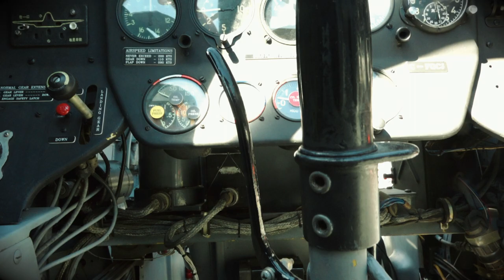MY FIRST AEROBATIC FLIGHT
I had the pleasure of going on my very first aerobatic flight with Geoff Latter in his Nanchang CJ-6 (Nancy). It was definitely "A Flight Of A Lifetime". I got to experience positive and negative G's, inverted flight and what its like to fly aerobatics.

Big thanks to Geoff Latter for making this dream come true. If you too would like the chance to have a flight of a lifetime go contribute to Geoff's Movember fundraiser.

Geoff's Movember page:  MOBRO.CO/geofflatter